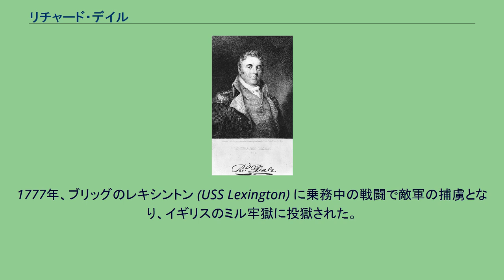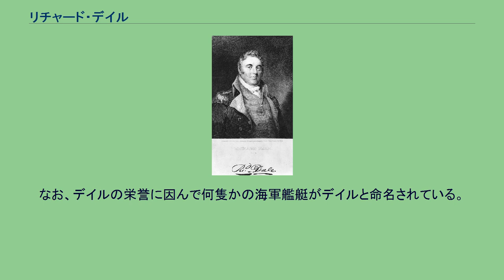リチャード・デイル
リチャード・デイル (Richard Dale, 1756年11月6日 - 1826年2月26日) は、アメリカ合衆国の軍人、海軍士官。
デイルは1756年にバージニア州ノーフォークで生まれ、1776年に大陸海軍で士官候補生に任命された。
1777年、ブリッグのレキシントン (USS Lexington) に乗務中の戦闘で敵軍の捕虜となり、イギリスのミル牢獄に投獄された。
しかしながらフランスに脱出し、ジョン・ポール・ジョーンズの一行に加わった。
1779年9月23日の戦闘でボノム・リシャール (USS Bonhomme Richard) がセラピス (HMS Serapis) を捕らえたとき、デイルはボノム・リシャールに先任大尉として乗り組んでいた。
1781年から1782年の間、デイルはクイーン・オブ・フランス (USS Queen of France) を指揮し、何隻かの敵艦を捕獲した。
デイルは1794年6月4日に合衆国海軍で大佐に任命され、フランスとの擬似戦争では1798年から1801年までガンジス (USS Ganges) の指揮を執った。
その後第一次バーバリ戦争では地中海戦隊の指揮を執った。
デイルは1802年12月17日に海軍を退役し、1826年2月26日にフィラデルフィアで没した。
なお、デイルの栄誉に因んで何隻かの海軍艦艇がデイルと命名されている。